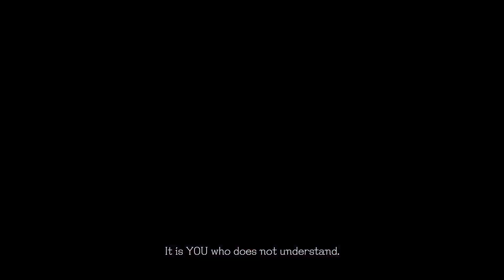Devil May Cry 5 Episode 13